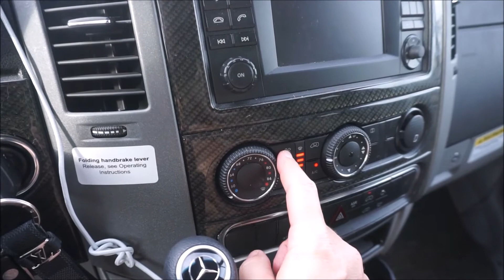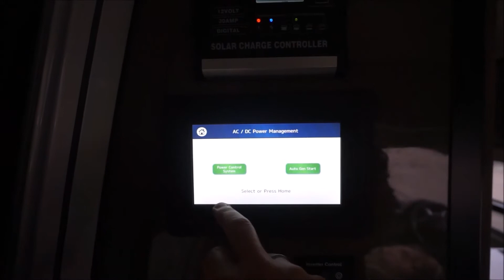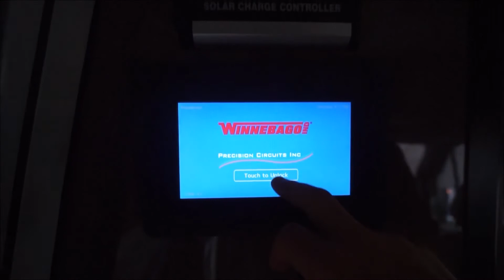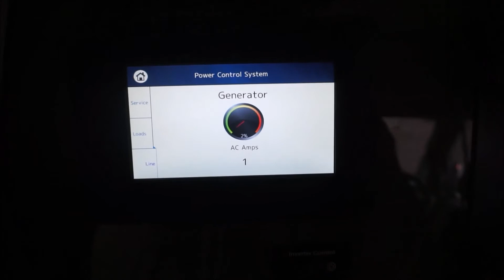How to keep your Class B RV cool in the Summer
In this video I explain how to keep cool in your Class B RV using both the chassis Air-conditioner along with the generator.

I also explain the benefits of having your own RV and dealing with COVID-19. Come with me as I start my work week driving my Class B RV in to the office.

 It is 100% possible to use your Class B as a daily driver!

This is our story Jeremy, Yumi, Leea, Egon, and Cia about how i Sold my Daily Driver for an RV so that my Kids could ride in style and we could travel every chance we get! My wife is still getting us to the RV but the Kids are loving it!!!